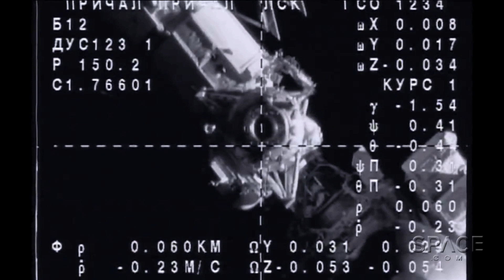SpaceX Dragon Astronaut-Manager Loves 'After Earth' Spaceship | Video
SpaceX Senior Engineer Garrett Reisman (former NASA Shuttle astronaut) is helping to get the U.S. back into the manned spaceflight business. He is tasked with retrofitting the SpaceX rocket/capsule to carry humans.